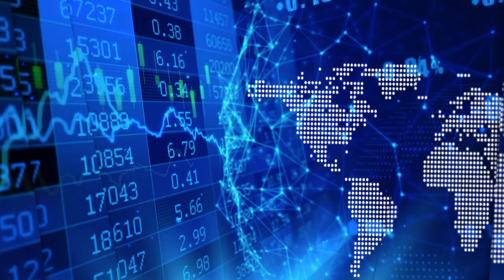Tony Sklar on Ideanomics investment in leading high-performance electric motorcycle company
In a recent InvestorIntel interview, Tracy Weslosky spoke with Tony Sklar, Senior VP, Communications of Ideanomics, Inc. (NASDAQ: IDEX) about their investment in Energica Motor Company S.p.A., a leading Italian manufacturer of high-performance electric motorcycles and the sole manufacturer of the FIM Enel MotoE™ World Cup.In this InvestorIntel interview, which may also be viewed on YouTube (click here to subscribe to the InvestorIntel Channel), Tony went on to say that Energica is one of the few European players to own their own battery technology and explained that its proprietary EV battery and DC fast-charging systems have applications and synergies with Ideanomics Mobility creating value for Ideanomics shareholders.

In the interview, Tony spoke on the two business divisions of Ideanomics – Ideanomics Mobility and Ideanomics Capital. With Ideanomics Mobility the company focuses on the commercialization of electric vehicles. Ideanomics has a sales to financing to charging model. Drawing a parallel with the auto and energy industry, he said as the energy companies that have given value to shareholders for the longest period of time, Ideanomics’ charging solutions is going to have the most impact for its investors.

About Ideanomics
Ideanomics is a global company focused on the convergence of financial services and industries experiencing technological disruption. Our Ideanomics Mobility division is a service provider which facilitates the adoption of electric vehicles by commercial fleet operators through offering vehicle procurement, finance and leasing, and energy management solutions under our innovative sales to financing to charging (S2F2C) business model. Ideanomics Capital is focused on disruptive fintech solutions for the financial services industry. Together, Ideanomics Mobility and Ideanomics Capital provide our global customers and partners with leading technologies and services designed to improve transparency, efficiency, and accountability, and our shareholders with the opportunity to participate in high-potential, growth industries.